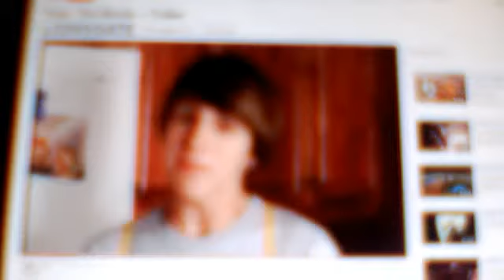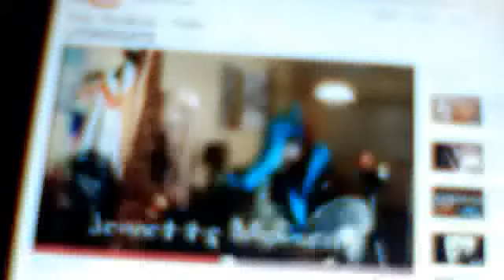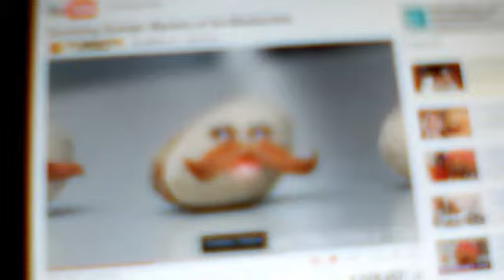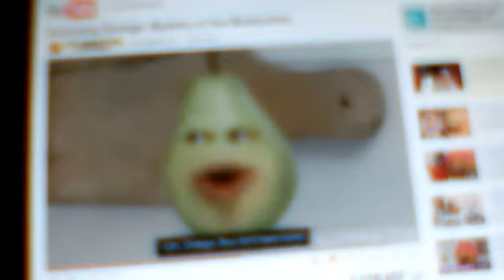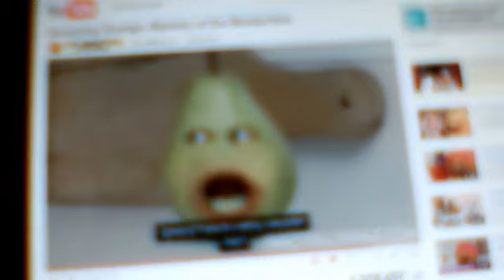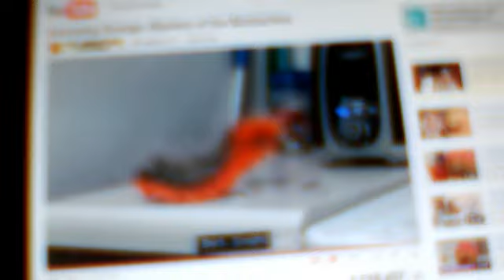Youtube news- fred and annoying orange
charleykdg's webcam video December 17, 2010, 04:55 AM